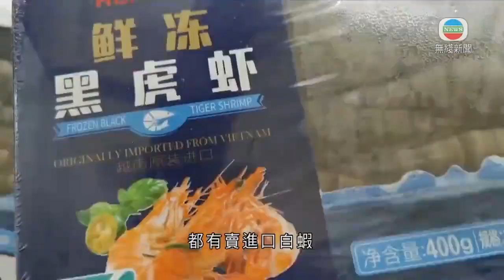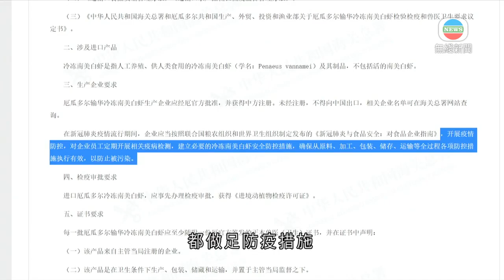內地有厄瓜多爾進口白蝦包裝現新冠病毒 流入陝西市面 - 20200814 - TVB News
內地再有厄瓜多爾進口的白蝦包裝發現新冠病毒，並流入陝西市面。北京亦有進口白蝦出售，市民表示購買時會留意產地。

繼遼寧、雲南等多個省後，陝西西安一個冷凍副食品批發巿場亦發現來自厄瓜多爾的南美白蝦，部分包裝對新冠病毒呈陽性。同一批次的白蝦部分已流入巿場，巿政府緊急排查，巿場暫時停業。

有方欣批發巿場職員表示：「我們巿場工作人員也等待做全面的檢測，因為全國農貿巿場都在做檢測。」

北京這間超市都有賣進口白蝦，主要來自越南和泰國。這款產品列明原產地是厄瓜多爾，但產地則是江蘇省。至於由厄瓜多爾進口的白蝦，自上月開始就停售。

對於接連有進口食品驗出新冠病毒，北京有市民表示，購買時會留意。

北京市民張小姐說：「可能還是多少會有點擔心，但是我們最好還是要認真看包裝的日期和來源，但是這段時間我可能不會去買這些產地的海鮮產品。」

海關總署發公告，要求厄瓜多爾向內地輸入急凍南美白蝦的生產企業，按規定展開疫情防控，定期為員工做病毒檢測，並要確保原料、加工、包裝、儲存、運輸等全部過程都做足防疫措施。

國家衞健委六月推出《防護指南》，提到在購買或製作肉類和水產等食材時，避免用手直接揉眼及鼻，也要煮熟才吃。

另外，六月爆發過疫情的北京新發地批發巿場，將於周六局部重開，但只做批發生意，不做零售。當局會派人每日到巿場做核酸檢測。

相關影片:
1. TVB午間新聞 - 葵涌貨櫃碼頭接連有十多人確診 當局安排碼頭工作人員分批做病毒測試 - 香港新聞 - 20200813 - TVB News
2. TVB午間新聞 - 深圳有巴西進口急凍雞翼表面驗出新冠病毒 香港並無進口該批次 - 香港新聞- 20200814 - TVB News
3. 香港新聞 傍晚起多區商場有市民聚集 警方持防暴槍戒備-香港新聞-20200812-TVB News